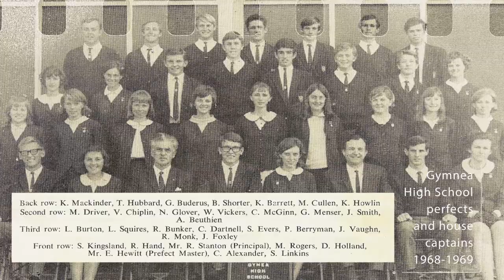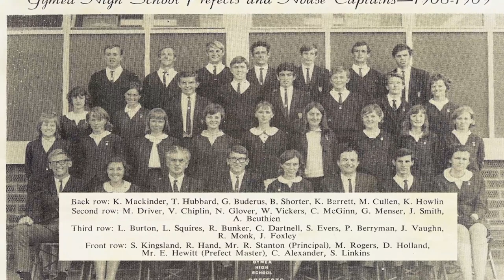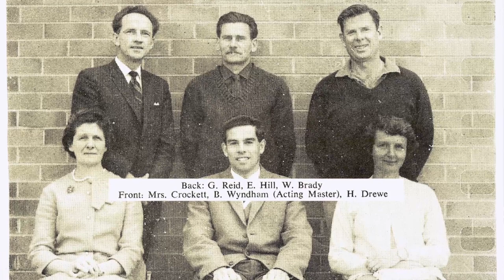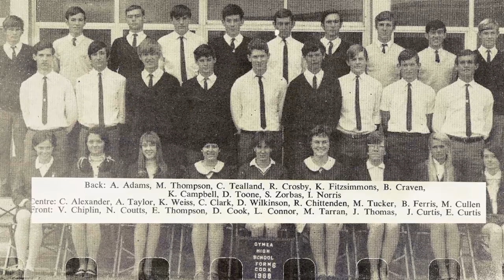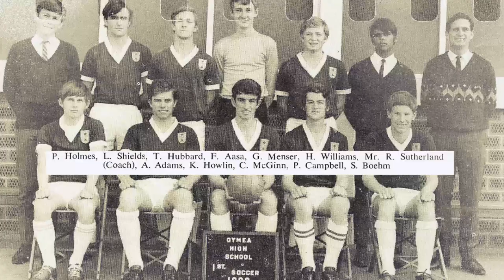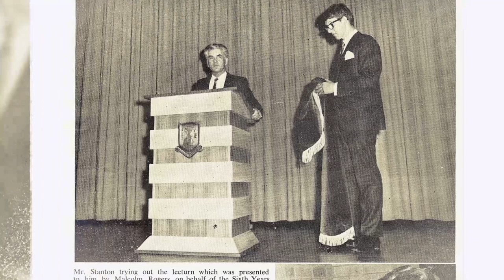Gymea High Reunion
Gymea High School 40th Reunion 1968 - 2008